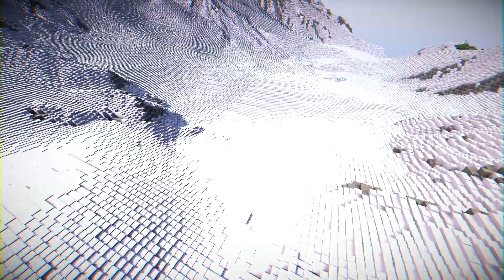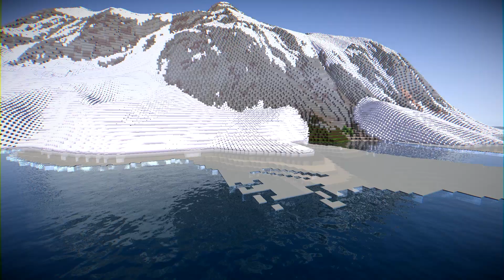MINECRAFT INSPIRACJE #83 - EPICKA MAPA! szczena opada :) (download)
"Minecraft Inspiracje"

W tej serii opowiadam o budowlach, pokaże ciekawe pomysły, które możecie wykorzystać. Na koniec natomiast będzie link do pobrania budowli.

Twórca mapy - imbilio

Wersja minecrafta 1.9.4